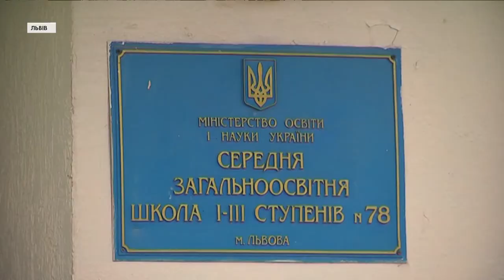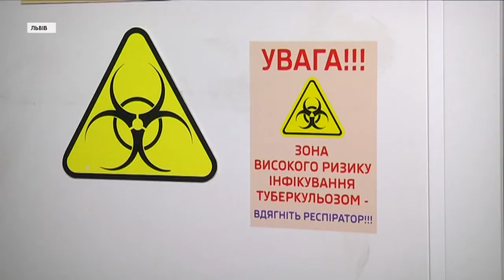У Львові у вчительки виявили відкриту форму туберкульозу: що відомо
Відкриту форму туберкульозу виявили у вчительки першого класу однієї зі львівських шкіл. Тільки-но в школі дізналися про хворобу, учнів і вчителів терміново обстежили медики.